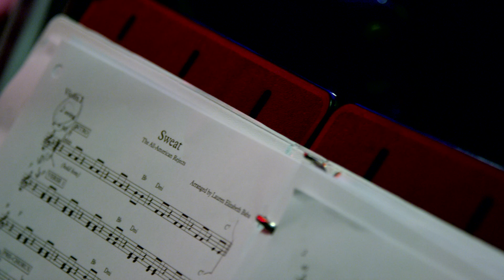All-American Rejects - 'Sweat' live with String Quartet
Tyson Ritter performs 'Sweat' with a string quartet for an emo nite session.

"Sweat" is out NOW.

Video by Tim Cisilino
Audio recorded and mixed by Jerrod Bettis